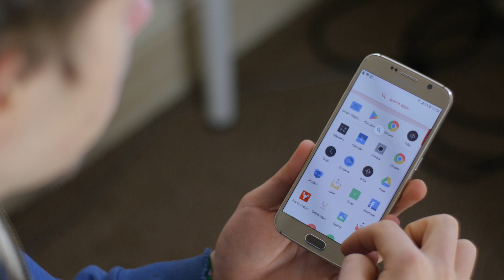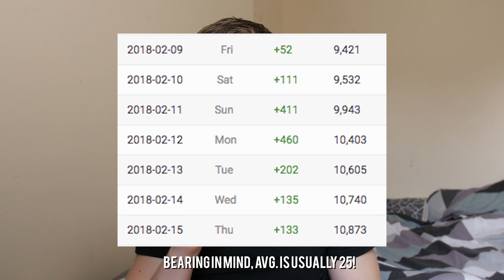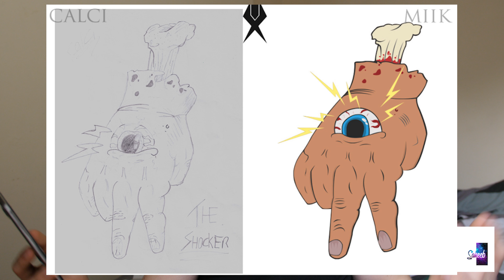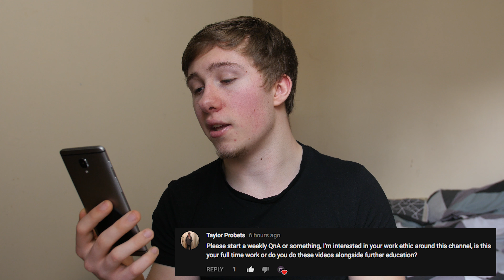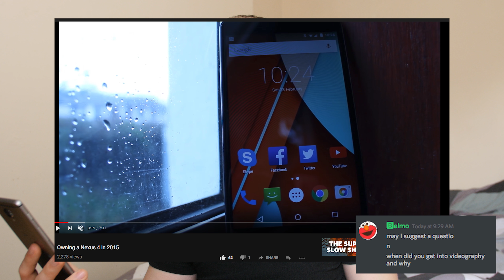Thank You For 10,000 Subscribers!- Your Questions Answered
Here's my 10k Q&A for anyone who wanted to know the answers to other's pressing questions. Enjoy! Thanks for 10k!